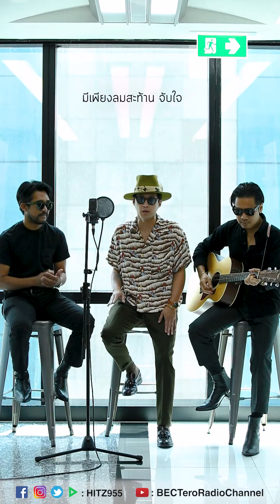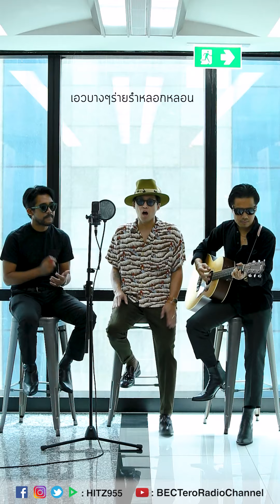HITZ One Take ONLY | THE KEYLOOKZ - หอน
เพลง HITZ เพลงใหม่ในเวอร์ชั่นสุดพิเศษ เทคเดียวอยู่!!

ดีเจบอย (ฌาฆฤณ ชุมมิ่ง), ดีเจบูม (สุภาพร วงษ์ถ้วยทอง), ดีเจส้ม (นพนันท์ ปัญญาภาส), ดีเจวี (รวีโรจน์ เลิศพิภพเมธา), ดีเจแพทริค (ชานน มกรมณี), ดีเจโบ (สุรัตนาวี สุวิพร), ดีเจบีม (ศรัณยู ประชากริช) และศิลปินนักร้องอีกเพียบ!

LINE Official Account - BEC-Tero Radio
Application - BEC-Tero Radio App